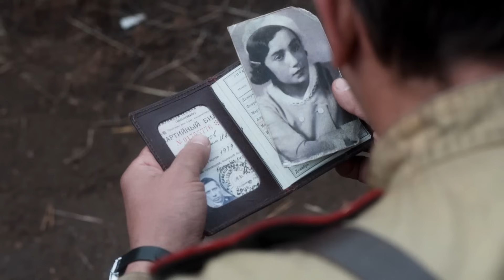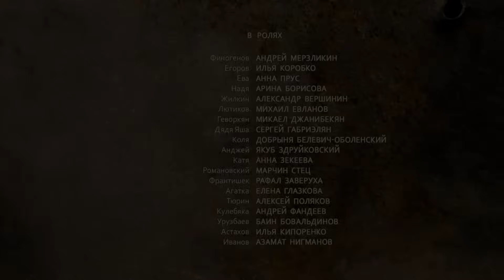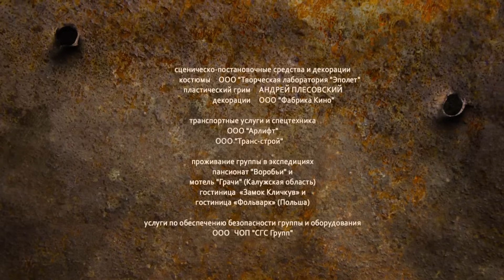Группа польских сирот оказывается в зоне спецоперации Советской армии. Боевая единичка -2 серия.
Август 1944-го. Советские войска продолжают наступление в Восточной Польше. Подразделение лейтенанта Егорова получает задание – удержать мост, через который планируется переправа частей Советской Армии. Прибыв на позицию, бойцы обнаруживают разрушенный монастырь, а в нем – группу глухих сирот с воспитательницей Евой. Егоров оказывается перед  сложным выбором – выполняя приказ командования, он будет вынужден поставить под угрозу жизнь маленьких поляков. Артиллеристы изо всех сил стараются не допустить смерти детей…

Режиссер:
Кирилл Белевич
Операторы-постановщики:
Юрий Кокошкин, Андрей Каторженко
Авторы сценария:
Сергей Калужанов, Наталья Назарова, Анатолий Усов (по мотивам повести Александра Николаева)
Продюсеры:
Рубен Дишдишян, Дмитрий Голубничий, Елена Денисевич
В ролях:
Андрей Мерзликин, Илья Коробко, Анна Прус, Арина Борисова, Микаел Джанибекян, Александр Вершинин, Михаил Евланов, Сергей Габриэлян, Добрыня Белевич-Оболенский, Фитц ван Том, Якуб Здруйковский, Анна Зекеева, Марчин Стец, Рафал Заверуха

Жанр :Военный, Драма, 4 серии
Год(ы) выпуска:2015